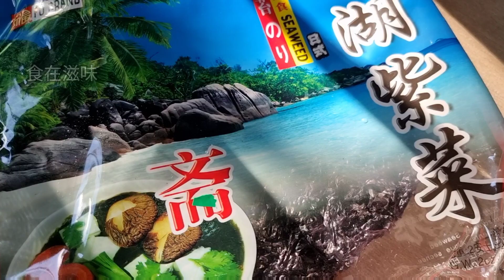玉米紫菜汤 这一道 大人小孩都喜欢的菜肴 简单又营养